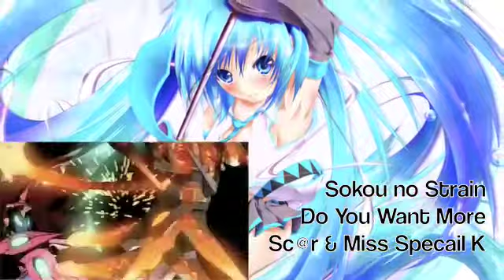Hardcore Techno AMV Randomness 30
Thanks to Rycore and Rushnosh for "What a Joke" as the intro.